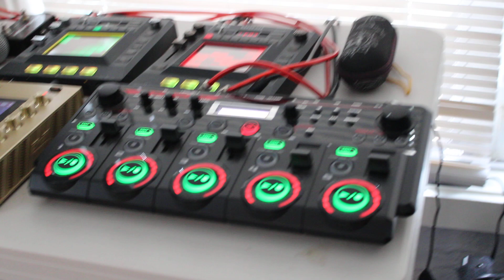06.26.21 Sacred Gematria EDM JAM! @ Fort Myers Beach Florida (Part 10/11)